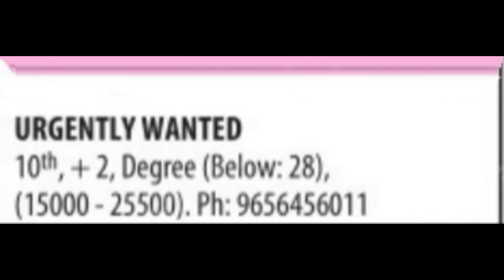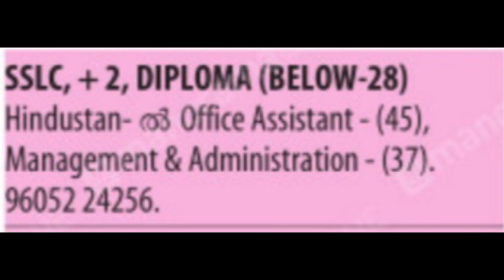office സ്റ്റാഫ്‌, Cook, ഹോംനഴ്സ്, പാർട്ട്‌, time, job, accountants🦉🦉@svlogmediaz 🦉🦉